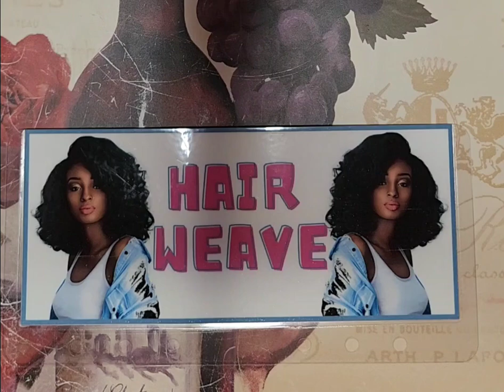Elevate Your Hair Weave Journey with Our Hair Weave Budget Cash Stuffing Envelope for A6 Binders!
Managing your hair weave expenses has never been more organized and efficient! Our Hair Weave Budget Cash Stuffing Envelope is designed to help you allocate and manage your beauty budget seamlessly within your A6 binder.

Key Features:

💇‍♀️ Perfect Hair Days: Dedicate funds exclusively to your hair weave, extensions, and styling products.

💼 A6 Binder Compatibility: Tailored to fit perfectly into A6 binders, our envelope seamlessly integrates with your organization system.

💰 Secure Your Beauty Funds: Keep your budgeted cash safe and ready for your next hair transformation.

✨ Stylish and Practical: Crafted with attention to detail, our envelope adds a touch of organization and style to your A6 binder setup.

Why Choose Our Hair Weave Budget Cash Stuffing Envelope?

Gorgeous Hair Without Overspending: Achieve your desired hair looks without breaking the bank, thanks to a dedicated budget.

Stress-Free Budgeting: With a clear view of your beauty funds, you can express your unique style without financial worries.

Combine Style and Glamour: Elevate your A6 binder with this chic and beauty-focused accessory.

Invest in your hair transformation with confidence and create stunning looks with our Hair Weave Budget Cash Stuffing Envelope.